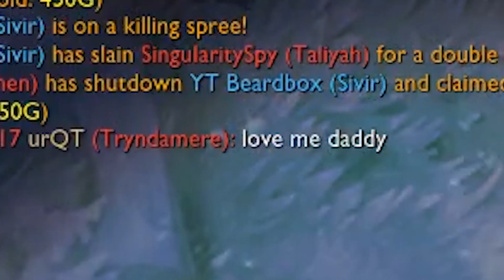League of Legends - Snowdown URF - Shitmas 2017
Remember when we played this game?
Yeah me either
But it's time for URF!

Josh
Mike
Mat
Jacob